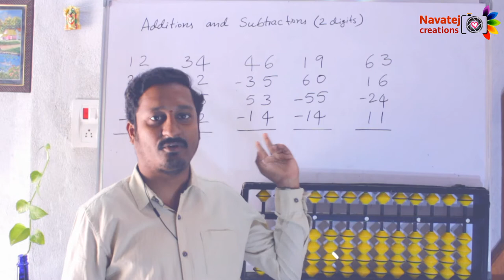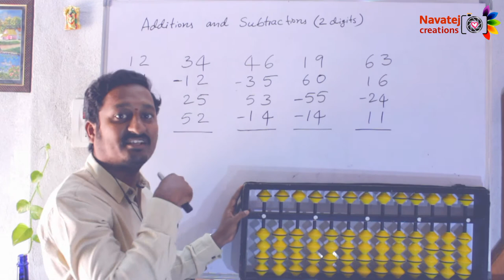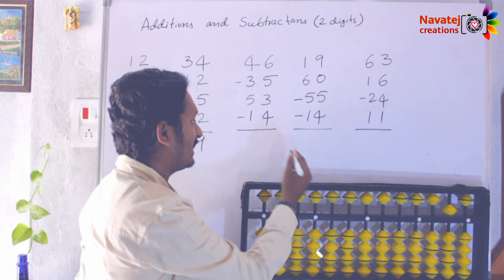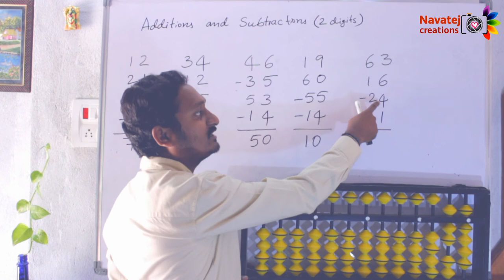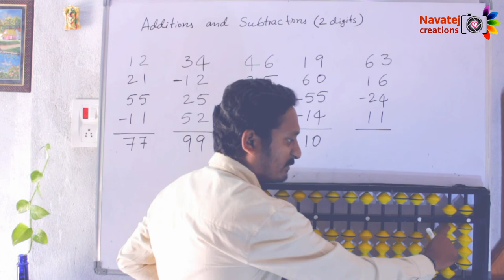Abacus Method of Adding & Subtracting of two digit numbers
A stage of exploring knowledge...